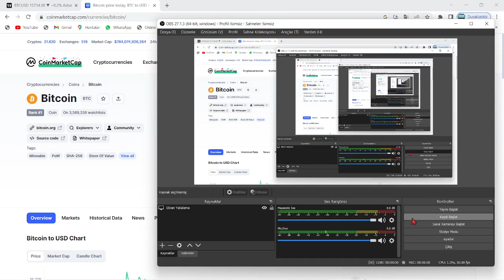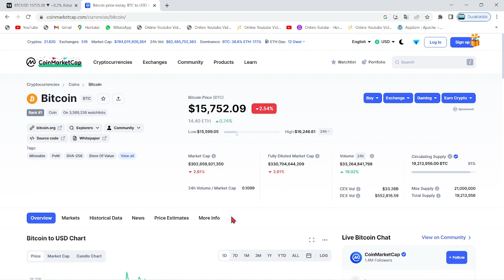CZ'DEN, "BİNANCE İFLAS EDECEK Mİ?" SORUSUNA KANITLARIYLA YANIT GELDİ!🚨CZ'DEN ÇOK KRİTİK AÇIKLAMALAR🚨